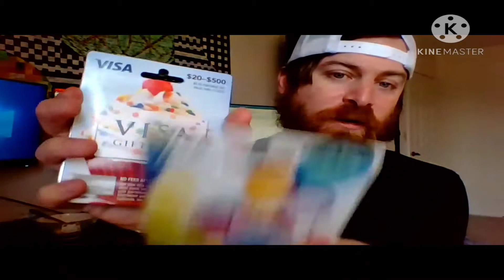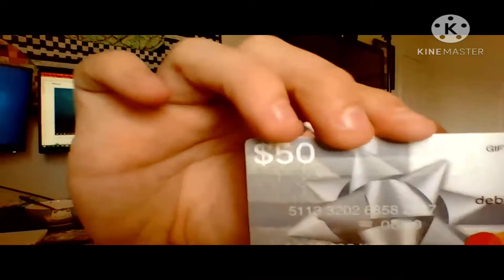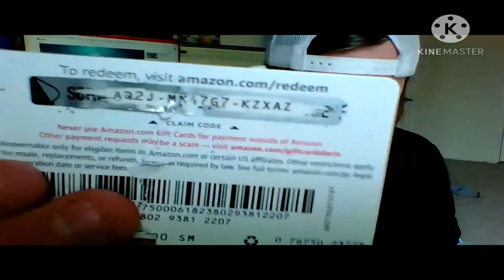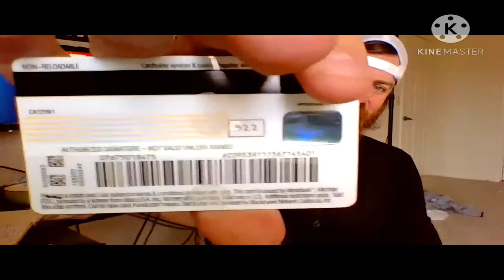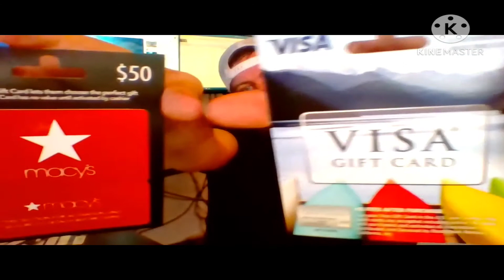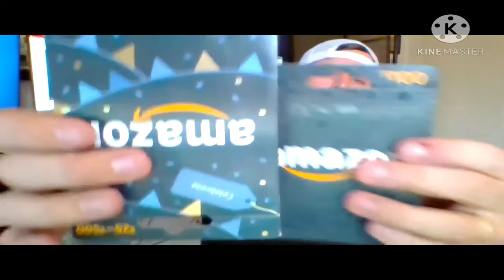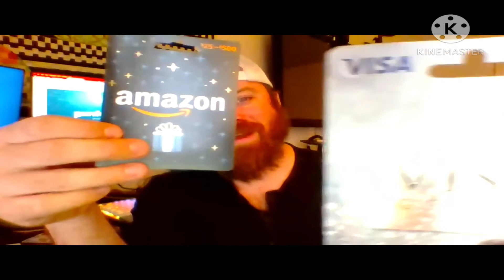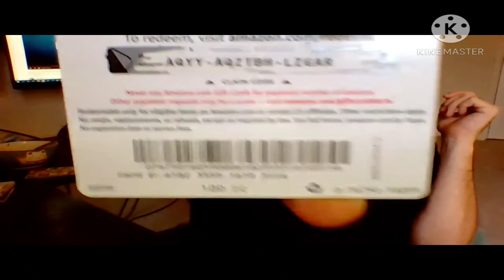January 25, 2021